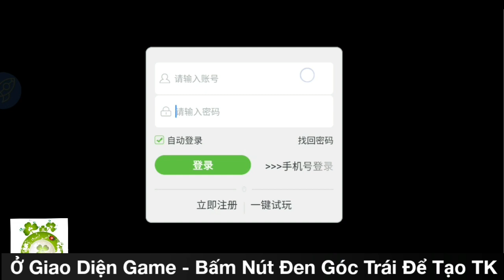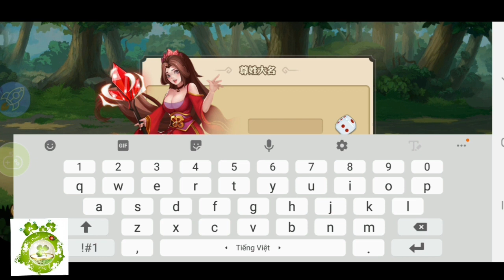Tam Quốc Phân Tranh Mobile | Android & IOS | Free Full VIP20 - 88888KNB & Thẻ Nạp 648 Tệ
Game Tam Quốc Phân Tranh Mobile - Hỗ Trợ Free Full VIP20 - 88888KNB & Thẻ Nạp 648 Tệ + Vô Số Quà Tân Thủ Giá Trị.
Hướng Dẫn Tạo TK:   0:13
Hướng Dẫn Nhận Full:    2:22
LƯU Ý: Nhớ Xem Kỹ Video Hướng Dẫn Để Nhận Full Quà